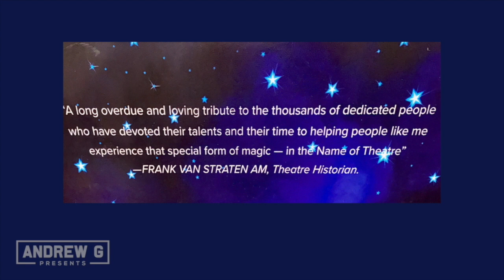Andrew G presents Cheryl Threadgold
Doctor Cheryl Threadgold OAM has a PhD in theatre history and a Medal of the Order of Australia for her contribution to the arts community.

Cheryl is a playwright, performer, director and choreographer, as well as an author. She has recently released In the Name of Theatre (The history, culture and voices of amateur theatre in Victoria).